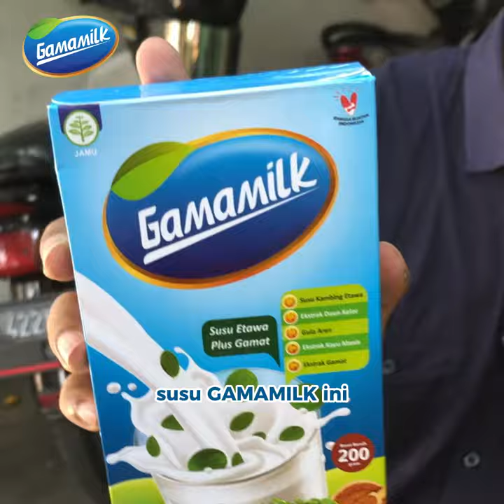MENGATASI NYERI SENDI DENGAN MINUM BAHAN HERBAL INI !! | Gamamilk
Kandungan herbal pada minuman ini terbukti ampun untuk solusi masalah sendi.
Siapa nih yang mengalami masalah persendian? Simak informasi dan testimoni berikut

Youtube ini akan menampilkan iklan, edukasi, short movie dll tentang gamamilk. 𝗦𝘂𝘀𝘂 𝗘𝘁𝗮𝘄𝗮 𝗚𝗮𝗺𝗮𝘁 𝗚𝗮𝗺𝗮𝗺𝗶𝗹𝗸 adalah susu kambing etawa pertama dengan ekstrak Gamat, Daun Kelor, Gula Aren, dan Kayu Manis. Memiliki manfaat 10 kali lebih baik untuk penyembuhan Sendi dan Tulang.

TERIMA KASIH 😊